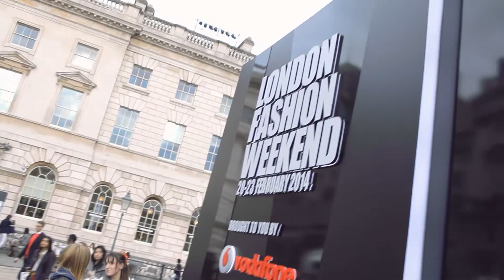Rendeevoo Catwalks: London Fashion Week SS14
We've crashed London Fashion Week for the first (but not the last) time last winter. Here's some of the action, for photos go to our